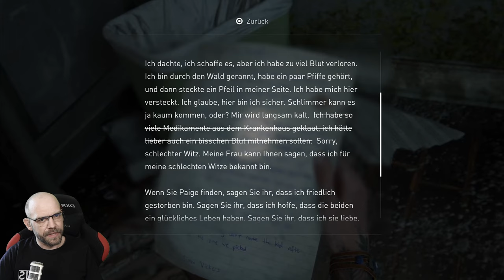THE LAST OF US Part 2 [031] 404 AIM NOT FOUND